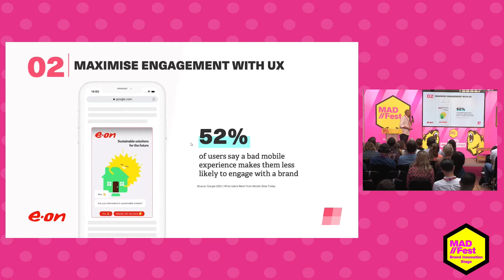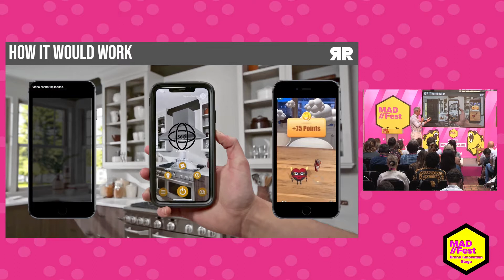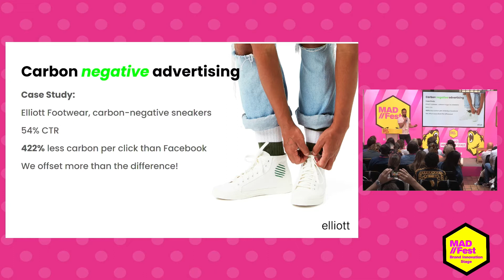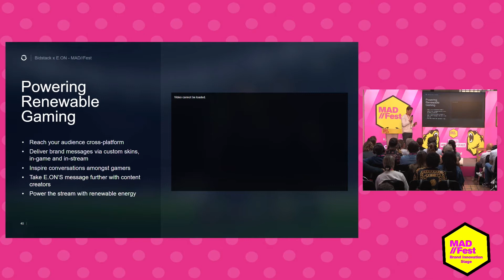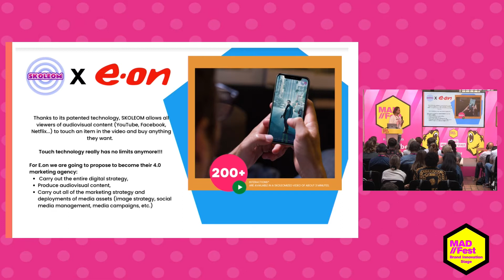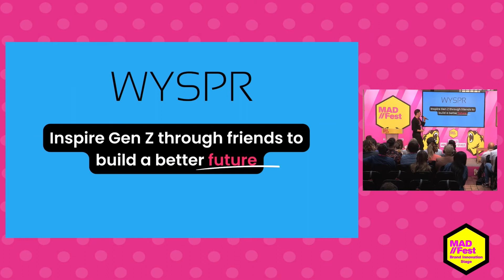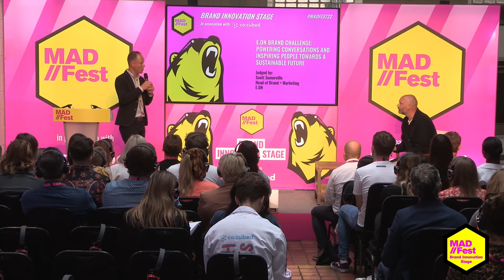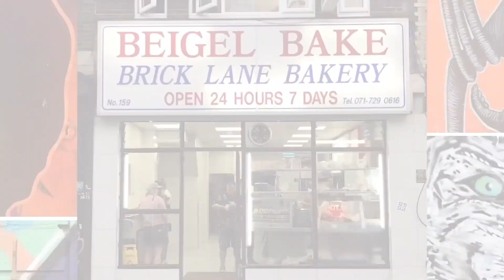E.ON Brand Challenge - Powering conversations and inspiring people towards a sustainable future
E.ON wants to shine a light on renewable solutions such as solar, EV and heat pumps. They are looking for ad formats or tech which can enable dialogue around adopting renewable products. E.ON is particularly interested in transferring their brand values through supporting ethical marketing opportunities.

Judge:
Scott Somerville, Head of Brand + Marketing, E.ON

Captured at MAD//Fest London 2022 on 7th July on the Brand Innovation Stage.